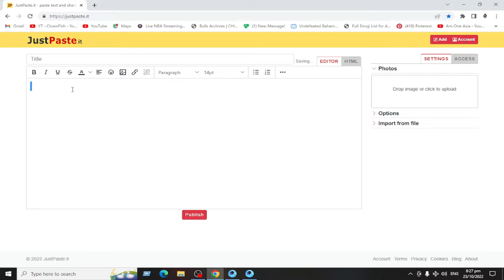HOW TO ADD SPACE IN NAME CALL OF DUTY MOBILE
YT ClownFish | COD Mobile | EMULATOR | Gameloop |